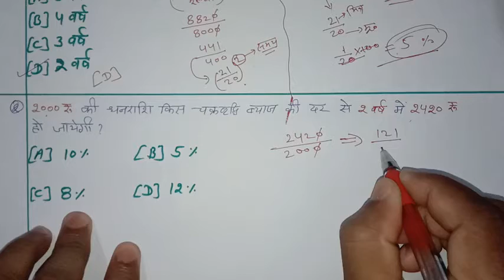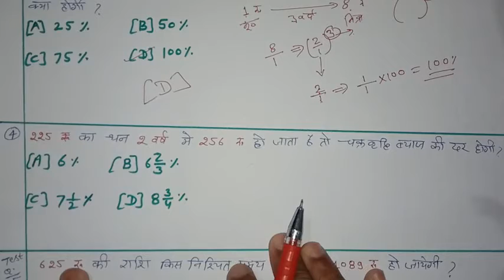चक्रवृद्धि ब्याज (C.l), भाग-3 का लिंक 👇 Description मे दिया गया ह reet, ctet, ssc, Ldc, Patwar,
Part -3